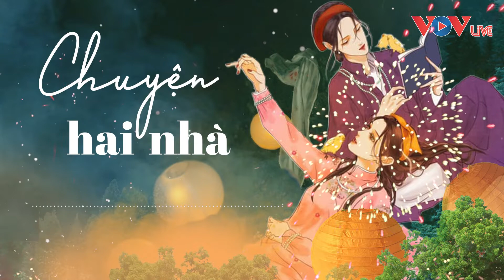Chuyện hai nhà - Truyện Truyền Thanh Tâm Lý Xã Hội Mới Nhất - Đài Tiếng Nói Việt Nam VOV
Người Việt Nước Việt - Kể Chuyện Tranh Cát Lịch Sử Việt Nam VOV